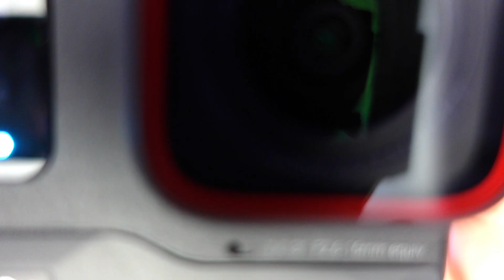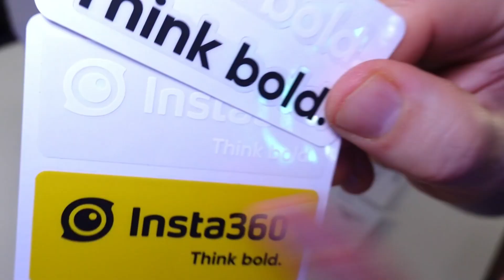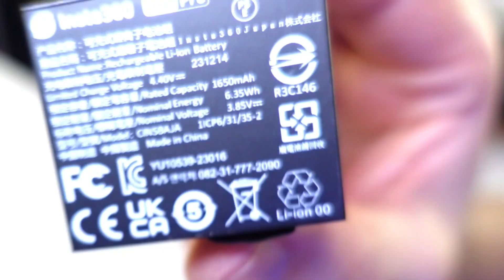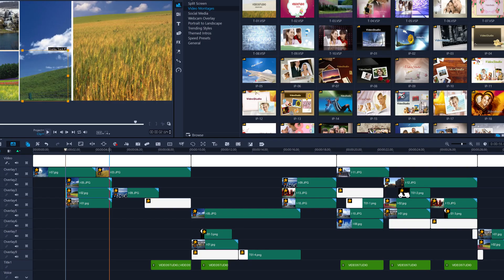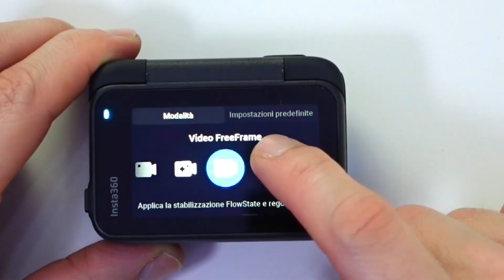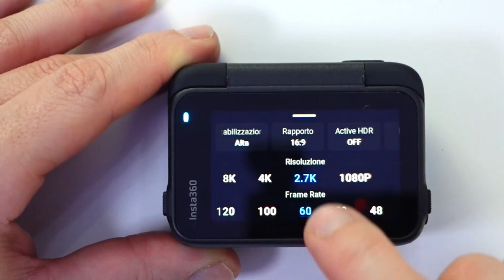INSTA360 ACE PRO action cam smart review recensione unboxing test prezzo migliore action cam 2024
EXTRA & PARTICOLARITA’
- Progettato in collaborazione con Leica
- Modalità PureVideo: grazie al chip IA da 5 nm (IA denoising) e a un sensore da 1/1.3", migliora la qualità delle foto in condizioni di scarsa luminosità
- HDR Integrato: video stabili e dettagli in risalto nelle zone sia di luce che di ombra
- AquaVision 2.0: video sott’acqua migliorati e dai colori nitidi
- Montaggio Magnetico
- Clarity Zoom: zoom 2x senza perdere risoluzione
- Controllo Gestuale e Controllo Vocale
- Metti in pausa e riprendi la registrazione dello stesso file per ottenere un'unica clip fluida
- Photo Grab: scatta foto anche mentre stai registrando
- Auto Dash: Si può usare come una dash cam: accendi automaticamente la videocamera e avvia le riprese in qualsiasi modalità non appena colleghi una fonte di alimentazione esterna.
- Assistente IA Highlights: seleziona automaticamente i momenti migliori di un video mostrandoli direttamente sullo schermo della videocamera

DIMENSIONI
Altezza: 52,15 mm
Larghezza: 71,9 mm
Profondità: 38,5 mm
Peso: 179,8 g

DOTAZIONE BASE KIT STANDALONE
1x Ace Pro
1x Batteria da 1650mAh
1x Supporto Standard, 1x Supporto Adesivo Flessibile
1x Cavo USB-C – USB-C

●▬INDICE ▬●
0:00 INTRODUZIONE
1:02 UNBOXING
1:54 ANALISI TELAIO
2:35 CARATTERISTICHE
5:33 TEST VIDEO
9:34 CONCLUSIONI FINALI